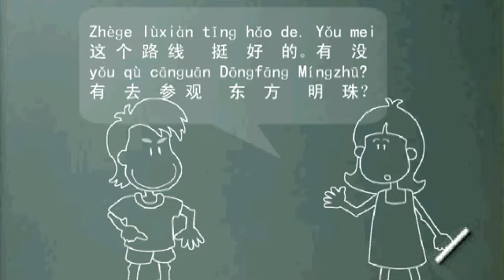Learning Chinese lesson 28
Learning Chinese:Denney came back from travel, his friend ask him where she went.